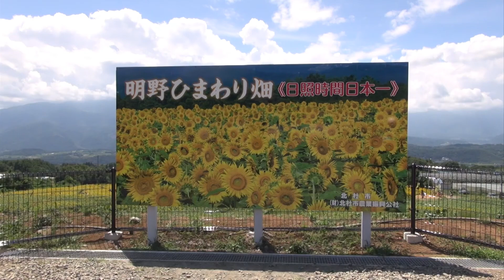ダンシングひまわり♪ 北杜市明野サンフラワーフェス2012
Dancing Sunflower
山梨県北杜市 明野のひまわり畑
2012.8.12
今咲き誇っている元気なひまわりです。

すごくキレイでした。　結婚式の写真を撮影しているカップルもいた！